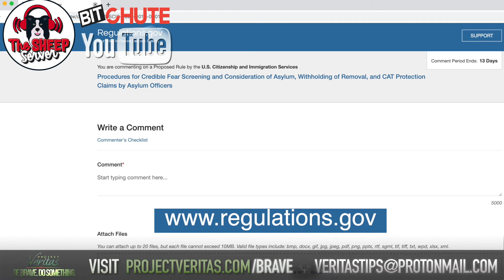Project Veritas - DHS Insider - Speech Reversal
Aaron Stevenson, a DHS employee, is attempting to fight back against what he views is corruption within the agency, "Know my rock, fit the bill," "Pass the law, had enough."

James asks Aaron if he will cease his efforts, "Will you stop sir?" Forwards James asks what Aaron thinks will happen after this and Aaron responds with, "Send back home," meaning he thinks he will be fired but regardless, Aaron feels he is doing the right thing, "Air with the wind."

***Now on BitChute!

“The only thing necessary for the triumph of evil is for good men to do nothing.” ― Edmund Burke.

Below are the reversals I have found in this video:

R01: Know my rock, fit the bill.
R = 0:00:53 to 0:00:54

R02: Pull a study.
R = 0:01:13 to 0:01:13

R03: He lost a gun.
R = 0:01:43 to 0:01:43

R04: Pass the law, had enough.
R = 0:02:34 to 0:02:35

R05: Will you stop sir?
R = 0:04:38 to 0:04:39

R06: No sin that's dark.
R = 0:05:17 to 0:05:18

R07: Sir you find his best friend.
R = 0:05:41 to 0:05:41

R08: Send back home.. Air with the wind.
R = 0:05:55 to 0:05:55